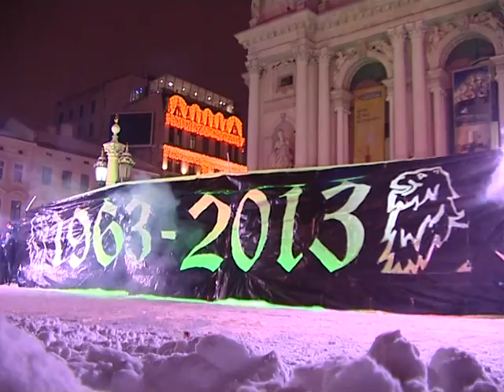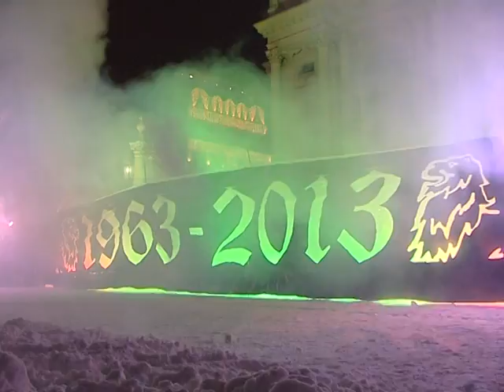Карпатам - 50!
Львівські вболівальники святкують ювілей улюбленої команди - Карпати!
Celebration of "Karpaty" 50th anniversary